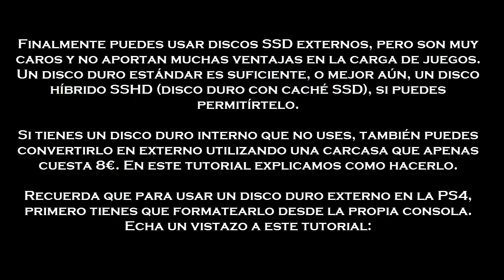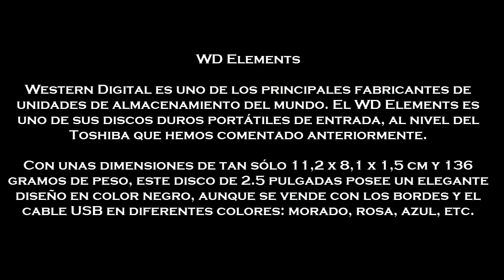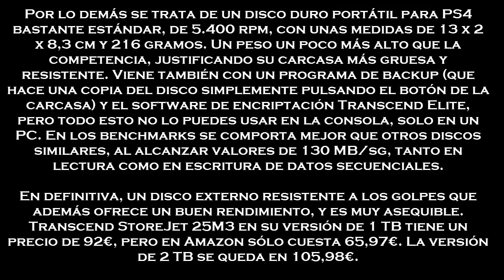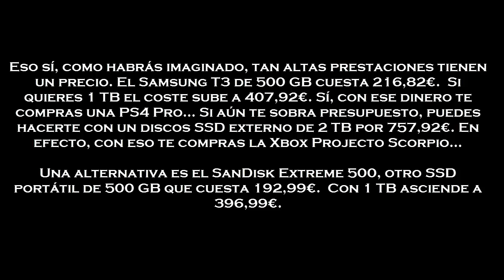Los 7 mejores discos duros externos baratos para PS4 y PS4 Pro NUEVO